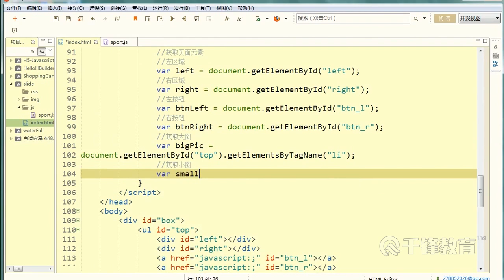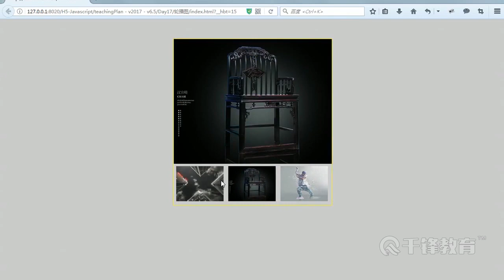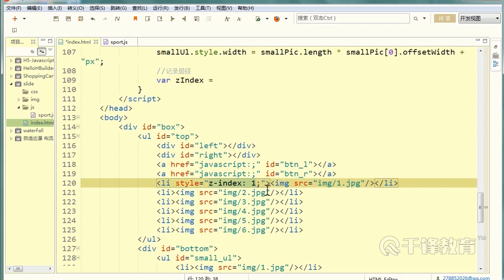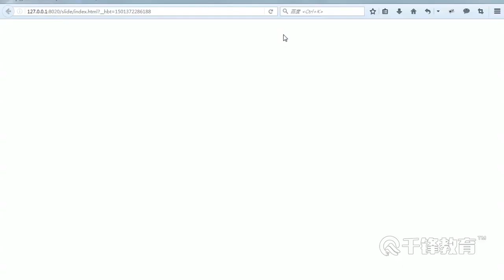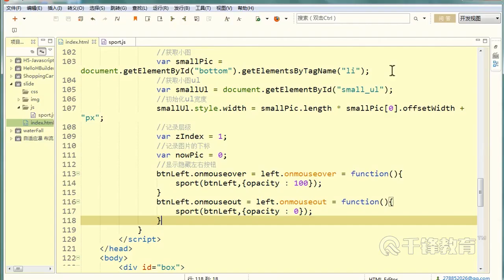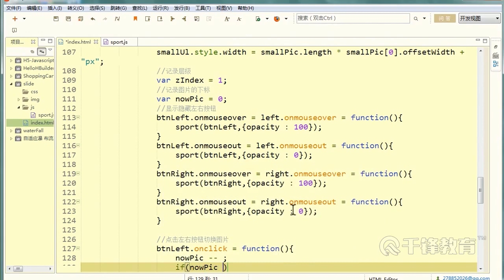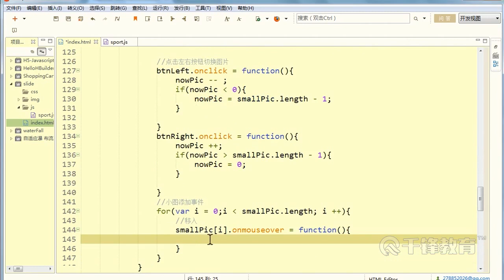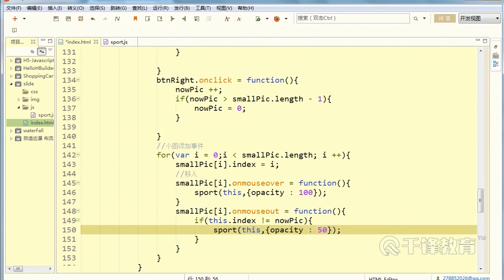千锋Web前端教程：13 轮播图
【千锋】JavaScript经典案例视频（19集）
课程介绍
讲解各种常见的网页特效，通过19个常见的网页动态特效制作，手把手教你日常JS的实战开发。